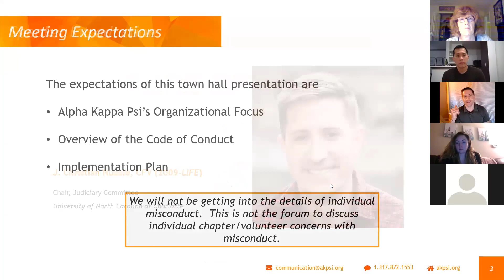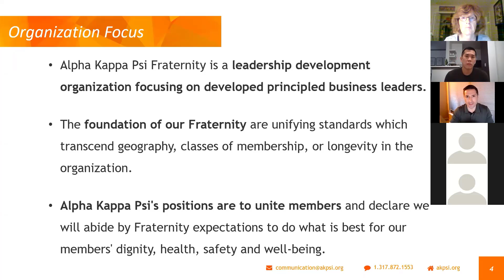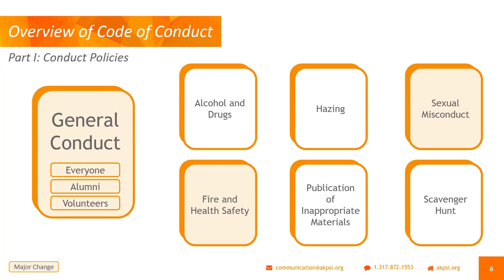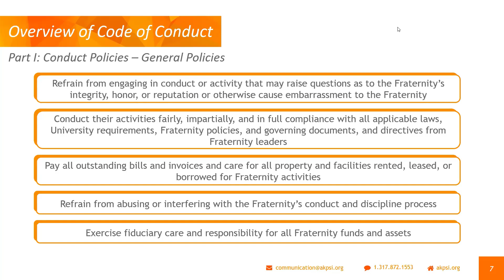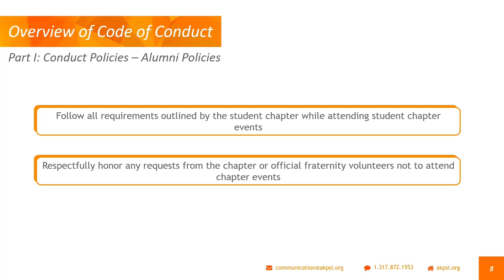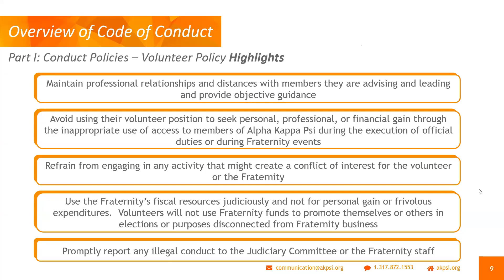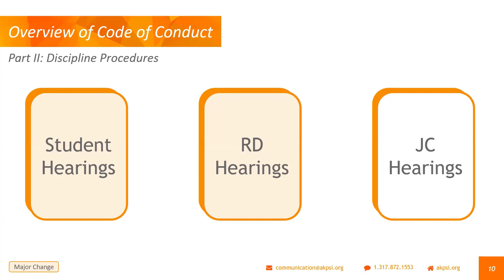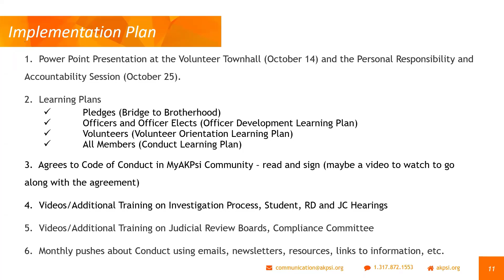Code of Conduct Discussion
Join Fraternity Staff and Volunteers as they discuss Alpha Kappa Psi's Code of Conduct, what it means for the organization and how to follow it and support it as members.